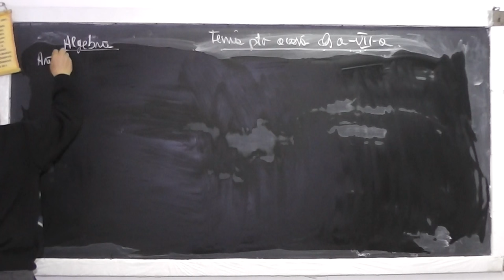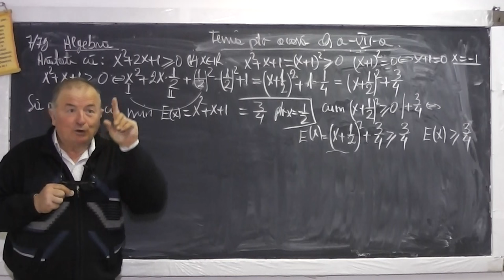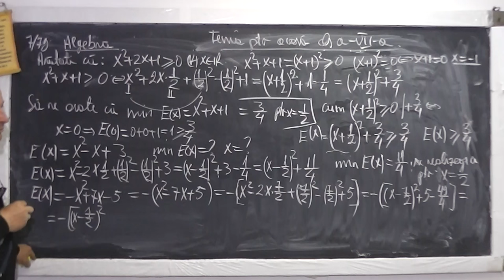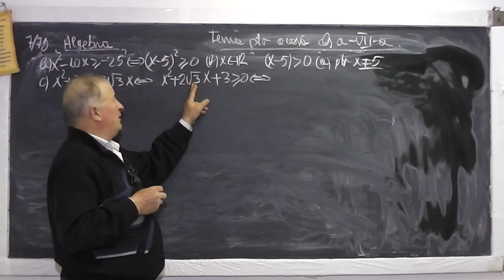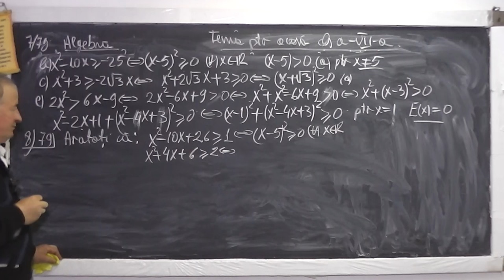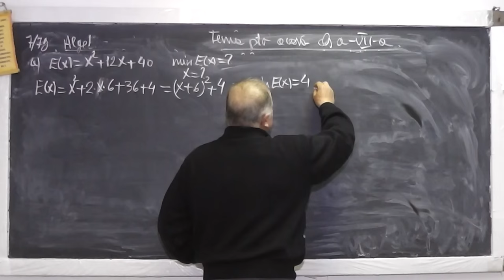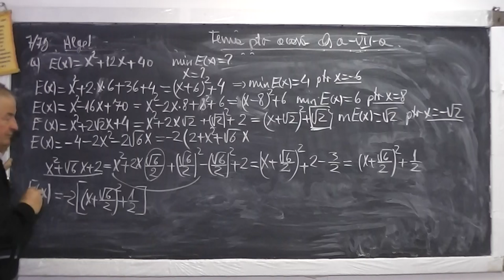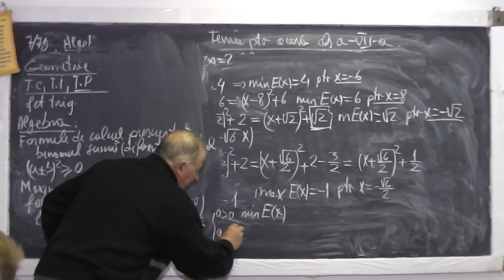930 Restrangerea / Desfacerea binomului suma / diferenta la patrat Minim / maxim expresie - Clasa 7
Aceste lectii sunt sustinute de voi si daca va sunt utile, as aprecia un Like, Share, Comment - In aceasta lectie de matematica pe care o puteti vedea in direct si pe ne ocupam de tema pentru acasa la clasa a VII-a, la algebra. Incepem cu exercitiul 7 de la pagina 79. Subiecte atinse: Formule de calcul prescurtat: (Binomul suma si diferenta la patrat), Maximul si minimul unei expresii, folosind binomul suma sau diferenta la patrat.